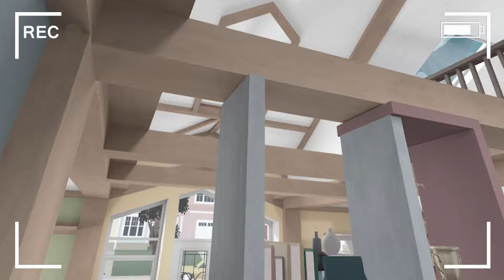Eu Passei 24 Horas Sendo um Gato no I Am Cat VR